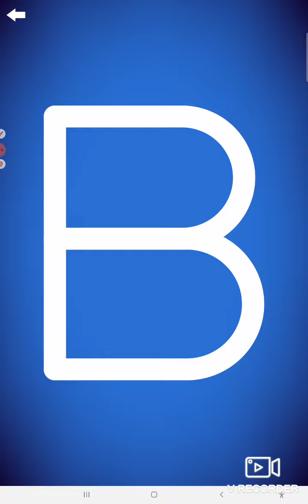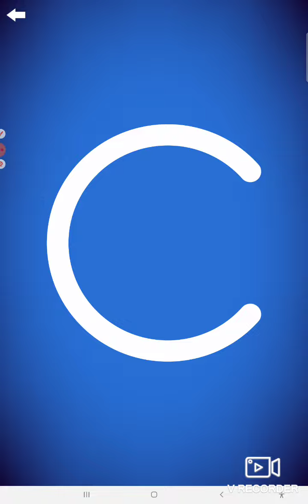LETTERSCHOOL FINNISH AC